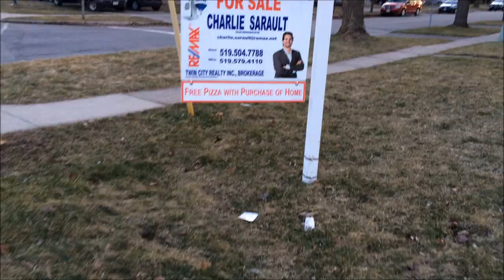FREIGHT TRAIN GRAFF BENCH #159 (some urban explore)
This is The CAN Control Sessions. Benching graffiti, train chillin' and Hip-Hop compiled and mixed by DJ DUGG CRATES 2020.